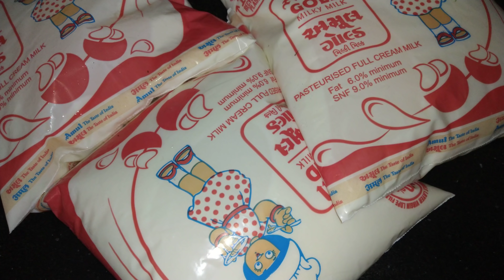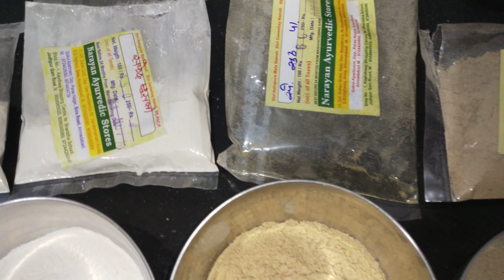સાલમપાક/ Saalam Paak Recipe in Gujarati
સાલમપાક/ Saalam Paak Recipe in Gujarati by Food Ganesha YouTube Channel.